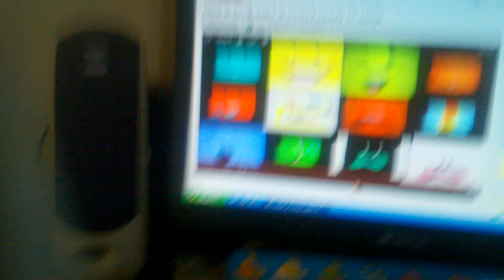Nick jr face ask if you ready to sing Long 0:30